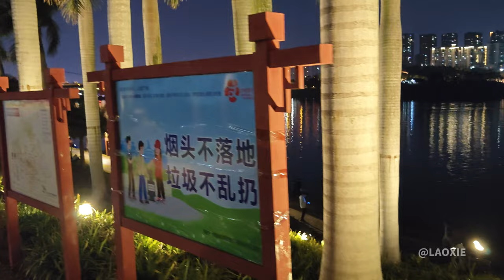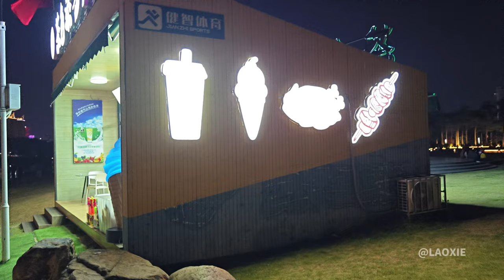Jiangbin Park on the south bank of the Yongjiang River in Nanning, walking at night, 4K60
*Some scenes in the video may contain high-decibel sounds or music, please reduce the volume to protect your hearing.

Jiangbin Park on the south bank of the Yongjiang River in Nanning is located at No. 4, Yinsha Avenue, Liangqing District. At night, many people play outdoor activities such as playing volleyball, badminton, and square dancing.

Location: Liangqing District, Nanning City, Guangxi, China
Date: March 9, 2023 at 20:40
Camera: VIVO X90 Pro+

*This video is intended to show the city and the environment, if you appear in this video without your wish, please contact me and I will edit or delete your segment.